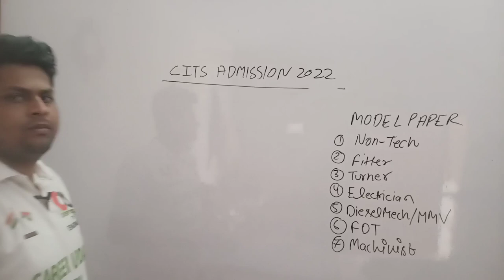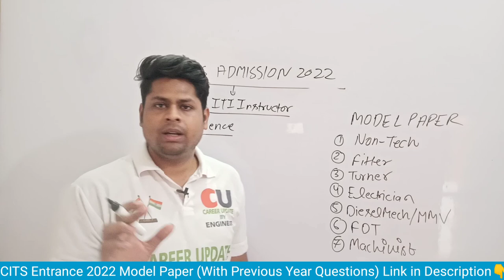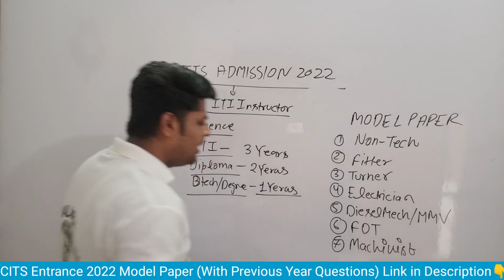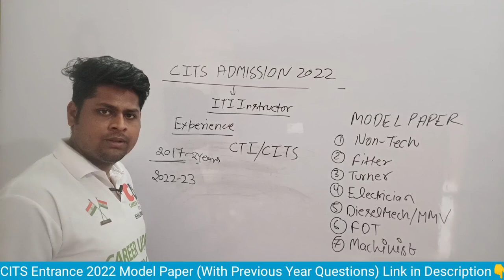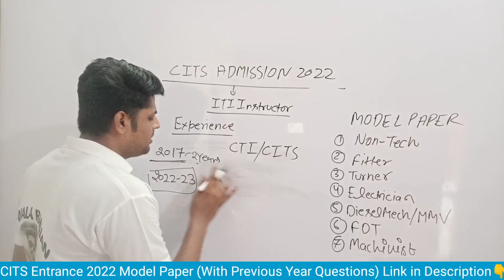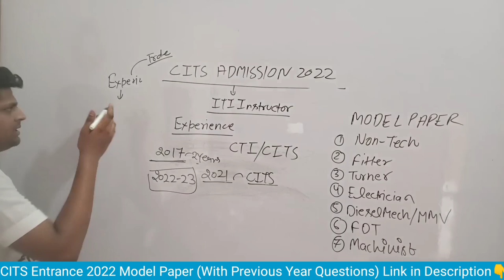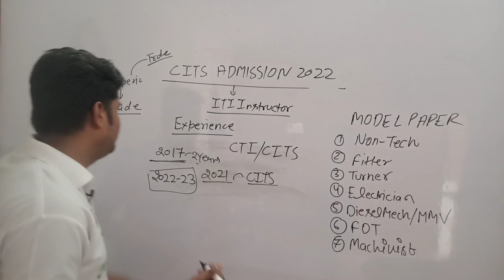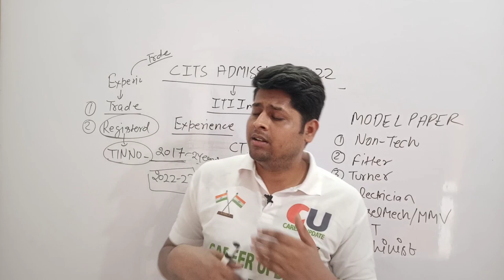क्या सिर्फ CITS करने से Instructor बन जाएंगे? | CITS Admission 2022 | Experience For ITI Instructor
CITS Entrance Exam Courses के लिए Application डाउनलोड करे |

Related Tags-

CTI

CITS

CTI course details

CTI course details in hindi

cits course details in hindi